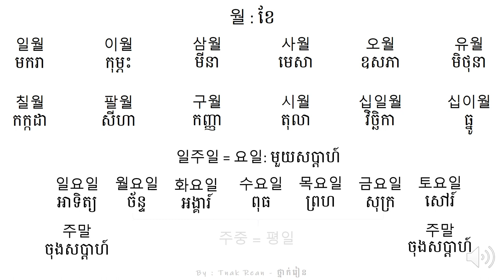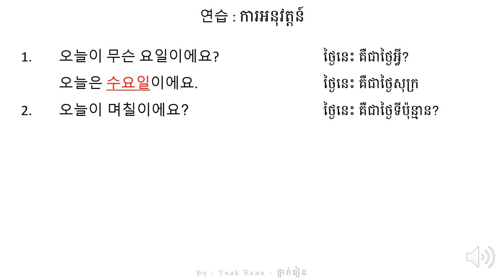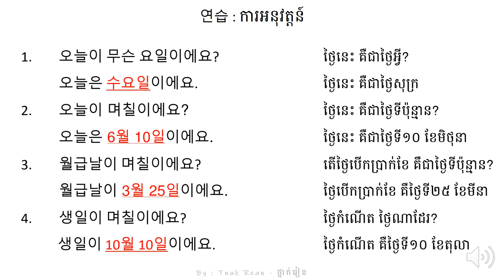រៀនសន្ទាន 5 + រៀនអានពាក្យ 9 - Korean Conversation 5 - 대화를 공부하기 5 | by Tnak Rean - ថ្នាក់រៀន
Today we learn about words of date and sentences which we used to ask about the date of your birthday, salary, or month!